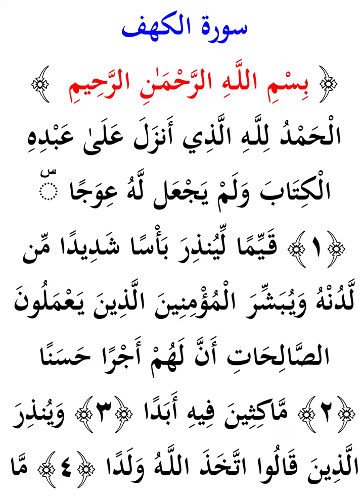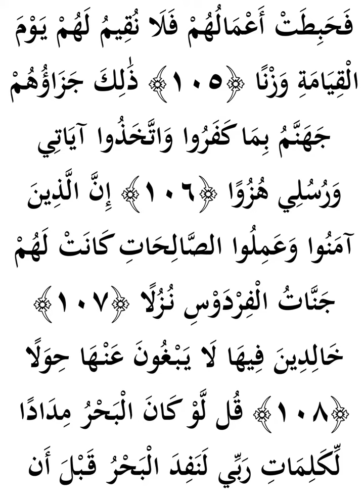سورة الكهف خط كبيرجداً